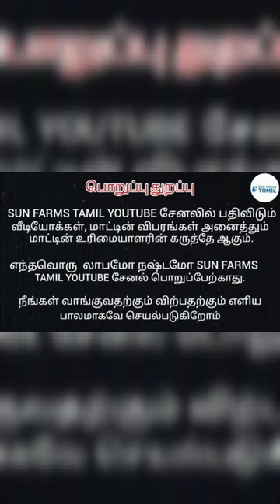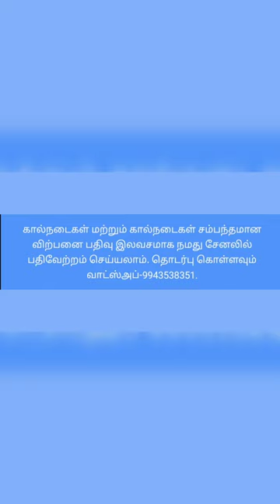16liter கறவைதிறனுள்ள ஜெர்சி சினை மாடு விற்பனைக்கு jersey cow for sale tamil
cow seller number 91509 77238

16liter கறவைதிறனுள்ள ஜெர்சி சினை மாடு விற்பனைக்கு jersey cow for sale tamil